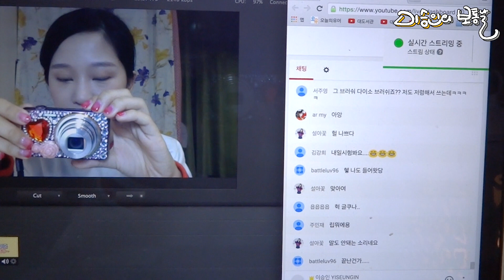{이승인} 151122 유튜브 실시간 스트리밍 방송 화장